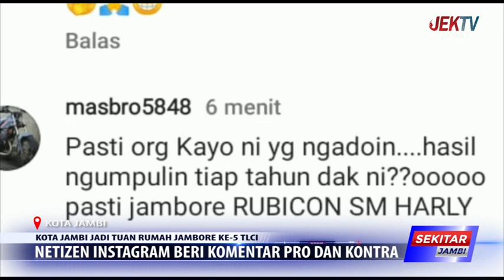NETIZEN INSTAGRAM BERI KOMENTAR PRO DAN KONTRA